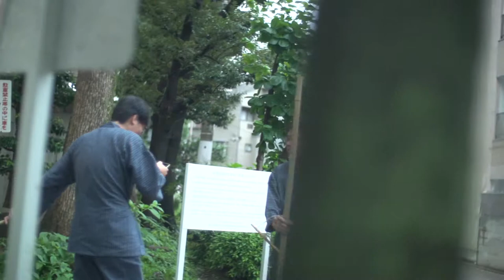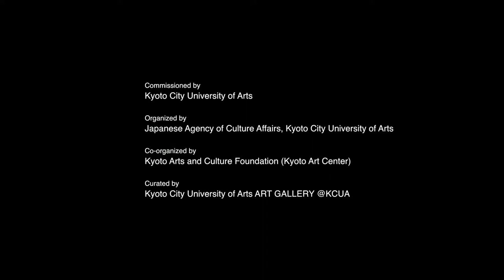Masashi Nagara,"React #003", 2016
Participants:
Jang-Chi (OLTA)
Yasuto Masumoto
Masanori Matsuda
Sho Minase
Yukiko Nishiyama
Yoshinori Niwa
Workshop conducted by
Paweł Althamer
Artur Żmijewski
Curator:
Mizuho Fujita
Assistant Curator:
Momoko Yoshida
Supervisor:
Akiko Kasuya
Cameraman:
Masashi Nagara
Nozomu Naka
Takuya Matsumi
Ai Sasao
Editing:
Masashi Nagara
Commissioned by
Kyoto City University of Arts
Organized by
Japanese Agency of Culture Affairs, Kyoto City University of Arts
Co-organized by
Kyoto Arts and Culture Foundation (Kyoto Art Center)
Curated by
Kyoto City University of Arts ART GALLERY @KCUA
Artist Workshop @KCUA: House of day, House of night -
- Diversified workshops by inviting artists as lecturer for the cultivation of up-and-coming artists